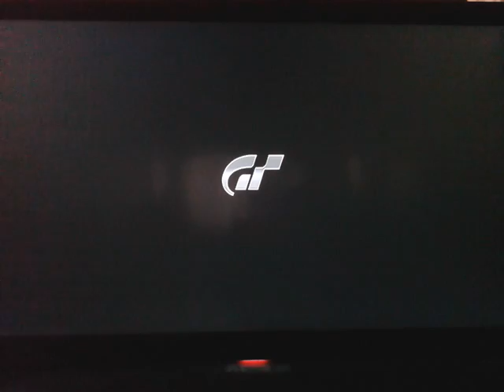Gran Turismo 6 [demo] Replay 2